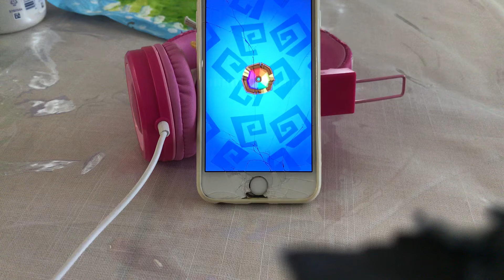23 March 2021